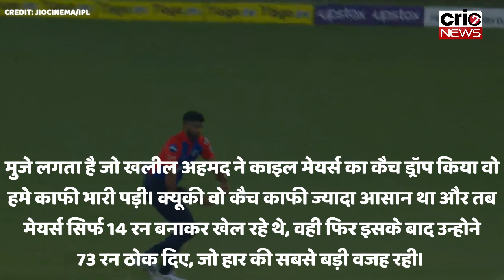LSG vs DC: Rishabh Pant ने बताई दिल्ली की हार की वजह, Warner पर दिया चौकाने वाला बयान